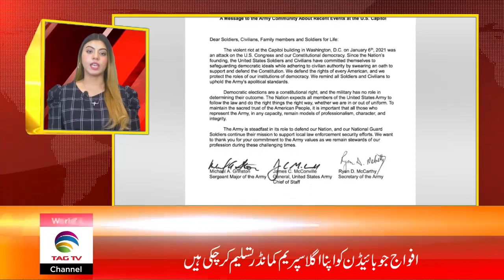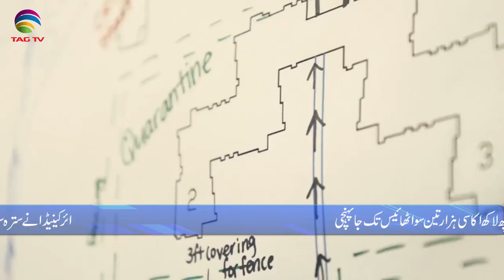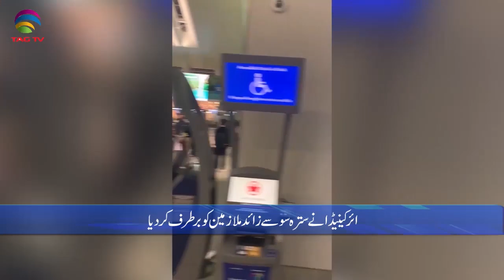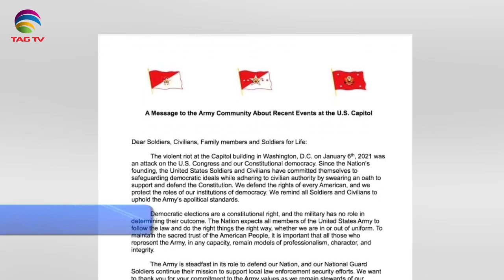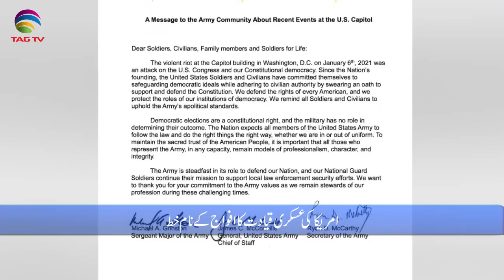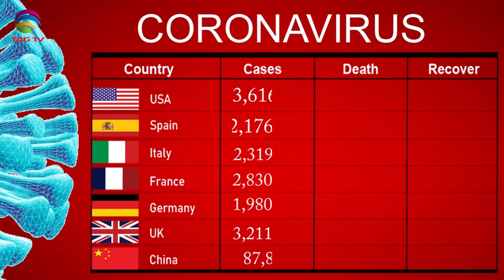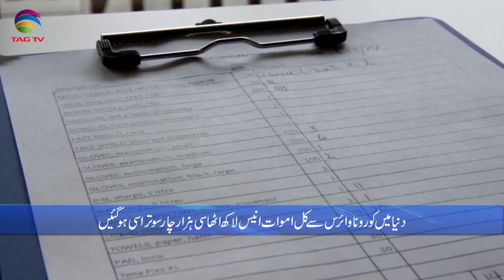International & Canadian News Bulletin in Hindi/Urdu - Jan 14, 2021